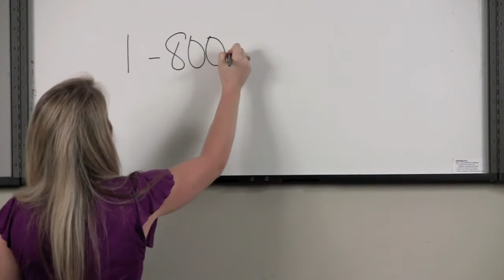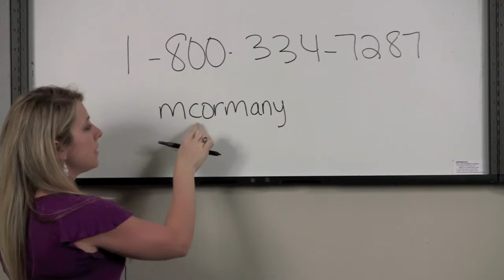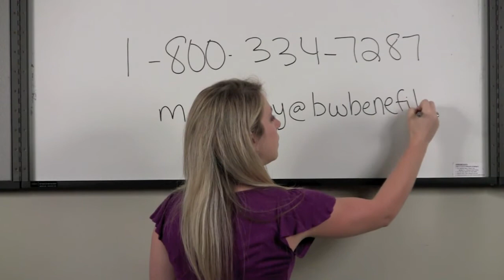Wilbur Smith Wellness BCBS Enroll